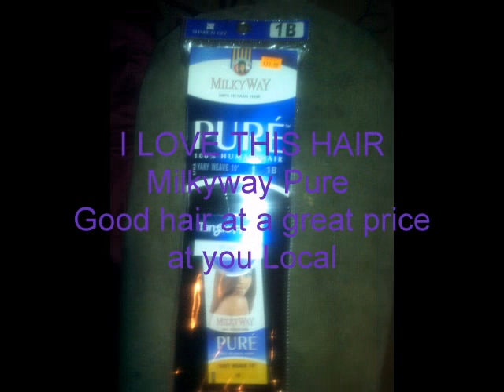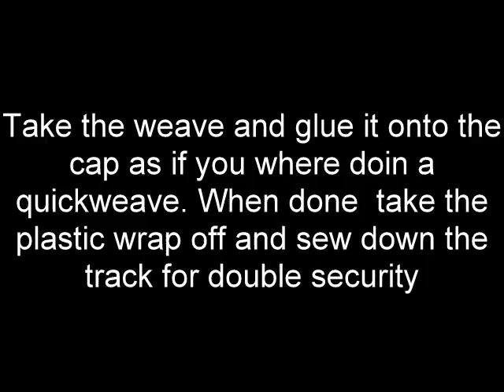My REMOVABLE QUICKWEAVE USING MILKYWAY PURE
This is my attempt of a 3/4 wig or hair unit. This is my attempt and it came out great/
I glued the weave to a net weave cap and did went behind and sewed it for security.  I cut out the middle where I wanted the part, and the rest made weave history.

Mspitts88
Brunswick, GA 31525